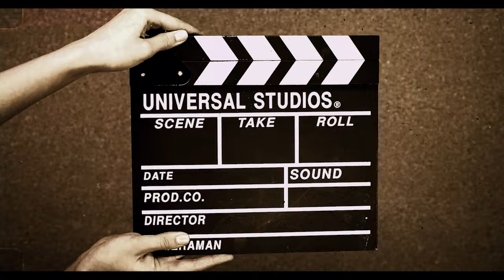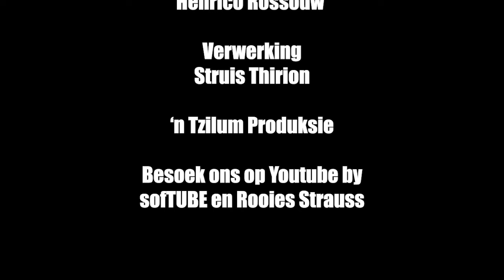Jesus moes my verander en leer vergewe | Gwen Pretorius | Getuie Tyd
Gwen het 'n pad gestap van vesrlawing en seerkry en slegs deur Christus se krag kon sy dit oorwin en leer vergeef.